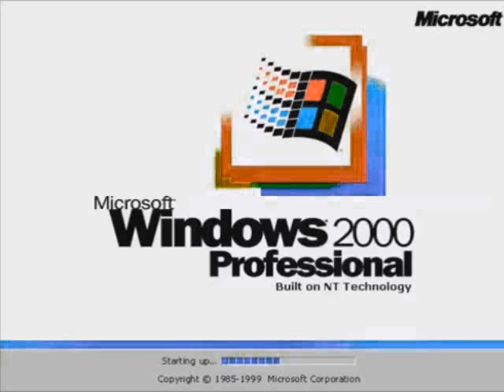Windows 2000 in Fluing G Major